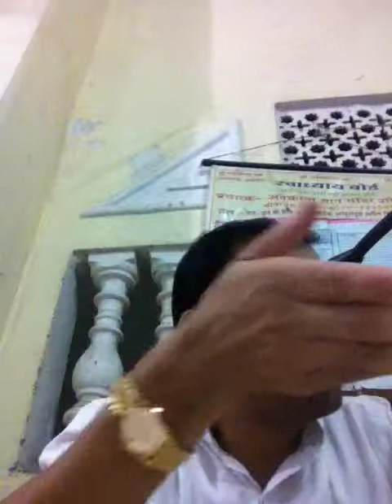छहढा‌ला : दूसरी ढाल, छंद-8,9 |गृहीत मिथ्यदर्शन और कुगुरु, कुदेव, कुधर्म का वर्णन| Chahdhala |Jainism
🔸जानिए कैसे जीव अज्ञानवश मिथ्यागुरु, मिथ्यादेव, मिथ्याधर्म को मानता है और गोर पाप करता है |
- किसी जीव को बाहरी वस्तुएँ, धन, वस्त्रादि सब अच्छे लगते है, क्या यह अच्छे होते है या मिथ्या मान्यता है ?
- बहुत रुपैया-पैसा, बंगला, मकान इत्यादि वस्तुओं से सुख मिलता है ?
- दर्शनमोह किसे कहते है ?
- हमारी मिथ्या मान्यता का मूल कारण क्या है ?

🔸 Explain the grahit mithyadarshan and kudev, kuguru, kudharam.
What's the mean by darshan moh?
Is it right to faith in kuguru, kudev, kudharam ?